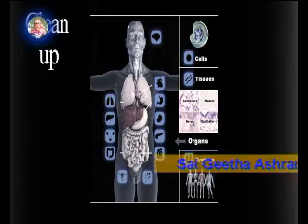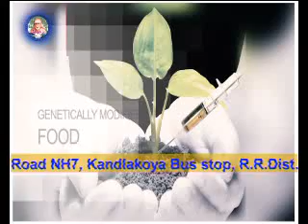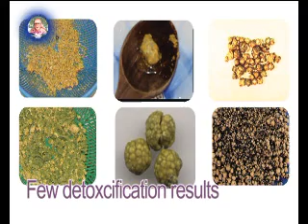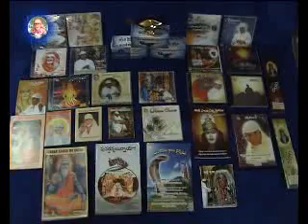sai geetha ashram - vatavriksham